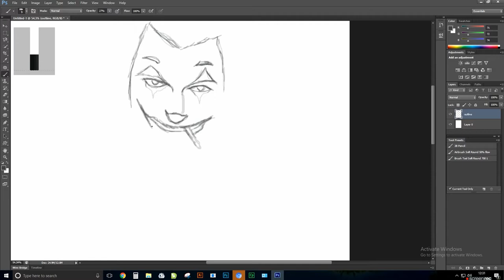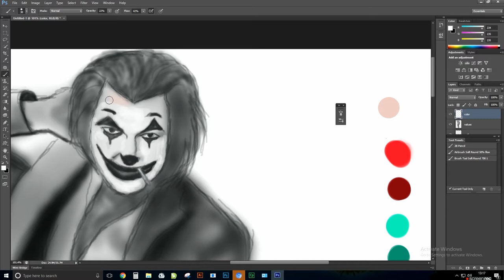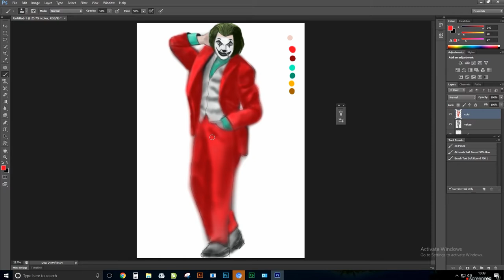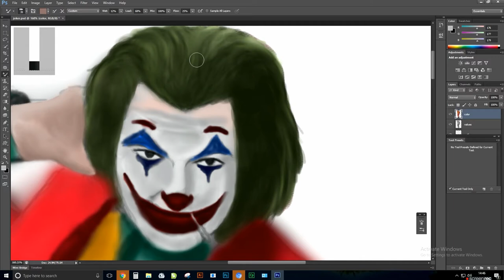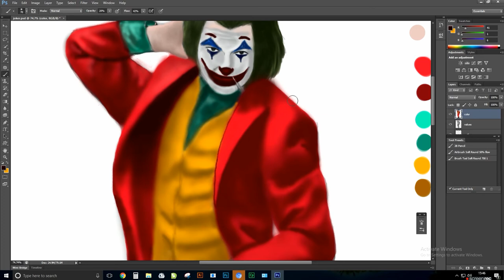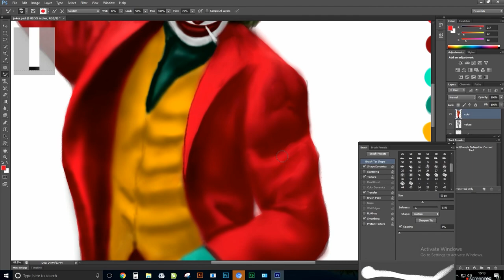Joker Digital painting